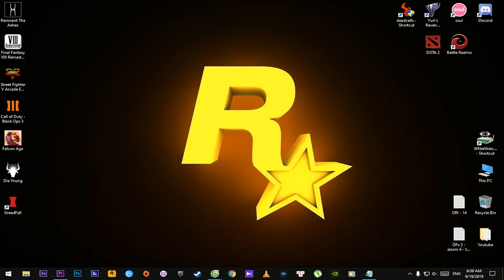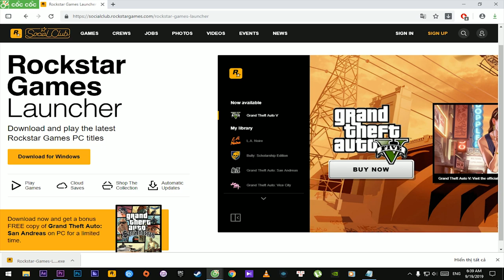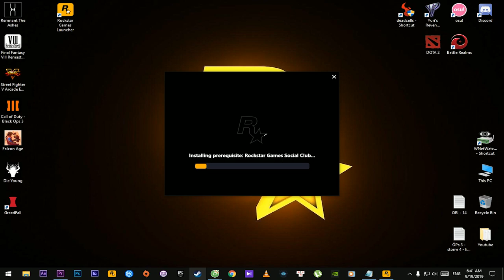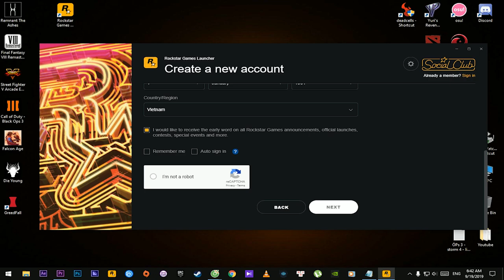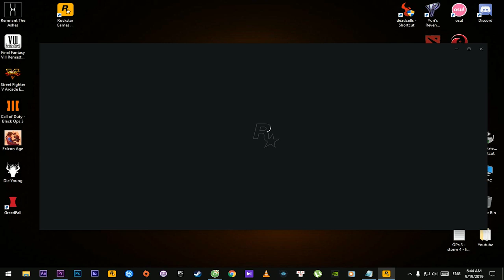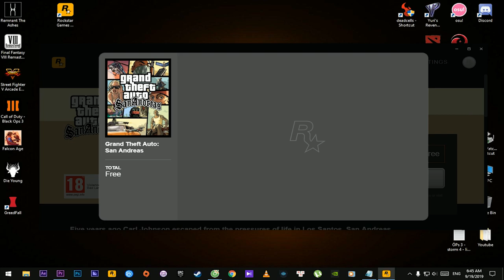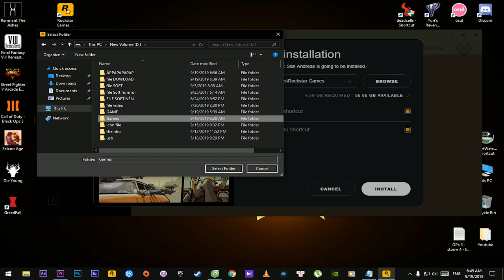Hướng dẫn đăng kí và cài đặt RockStar Games Laucher - GCTL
RockStar Games Laucher là một cổng chơi game riêng của hãng ROCKSTAR. Không có nhiều khác biệt với các cổng chơi game khác mà các bạn vẫn quen thuộc như steam,garena,... Điểm nổi bật  của RockStar Games Laucher đó là nó sẽ sở hữu độc quyền các game Boom tấn dó chính RockStar Games sản xuất như Series GTA, Red dead redemption,...

Video này sẽ hướng dẫn các bạn tải, cài đặt, đăng kí tài khoản, và nhận game miễn phí về chơi trên cổng RockStar Games Laucher 👍